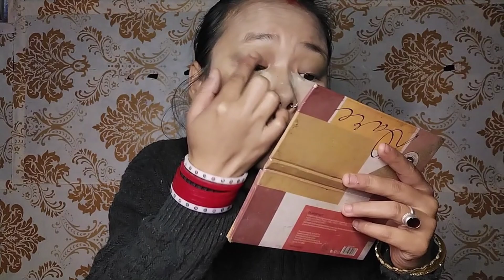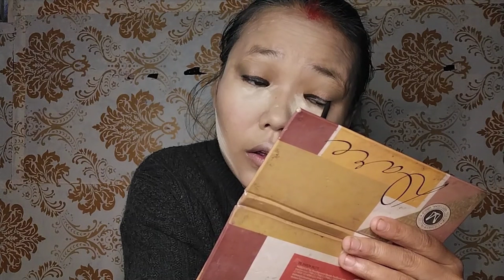SELENA GOMEZ Inspired Makeup Look| Black Dress Party Look